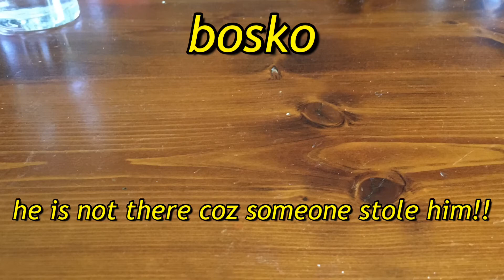My PETS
These are all of my pets in reality.